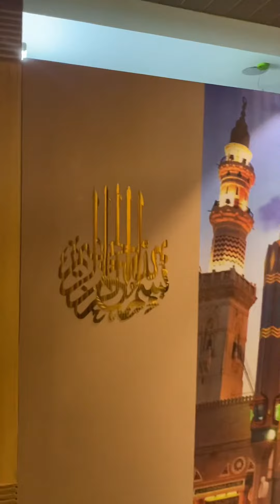PHP Family, Chittagong, Bangladesh Thank you